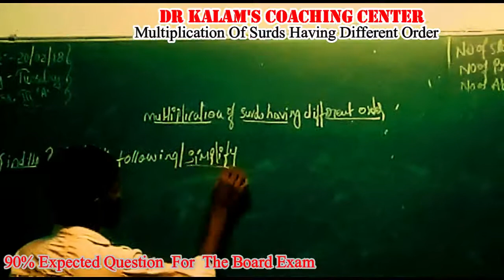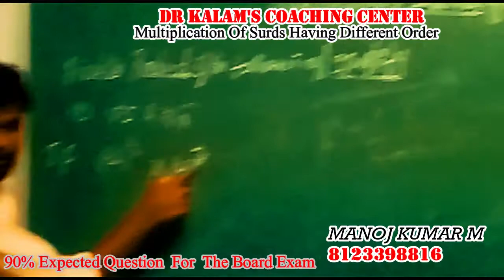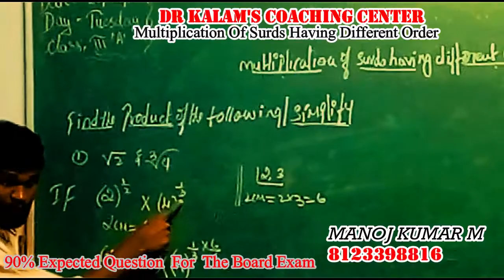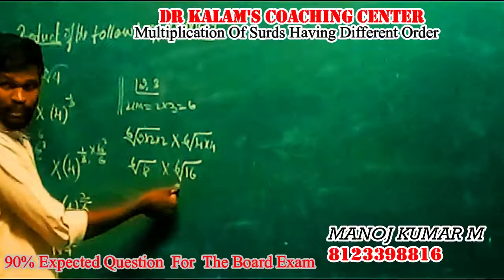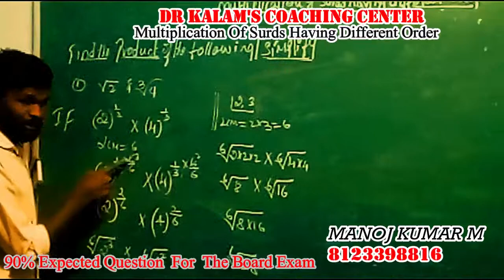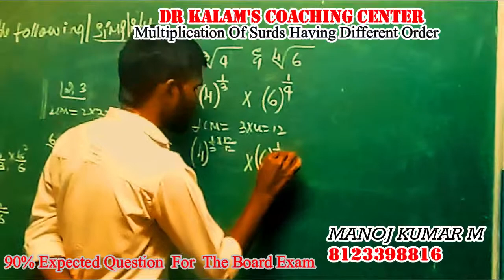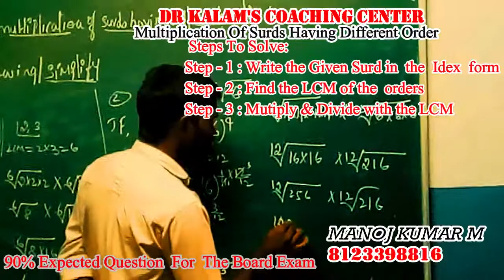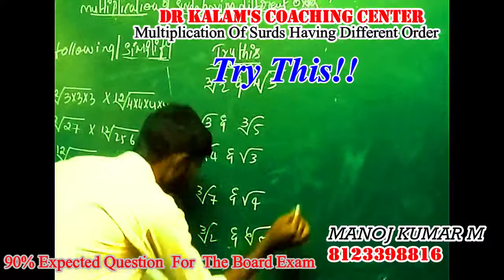Surds Part 2 Multiplication Of Surds Having Different Order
these videos are created to help the slow learners in mathematics...
these video will guide you to pass in SSLC maths examination with flying colors.